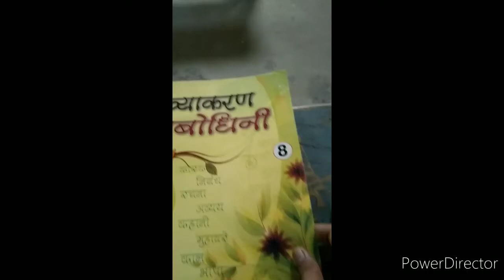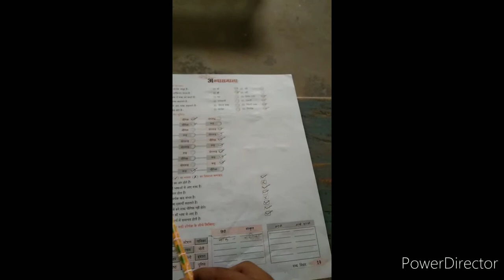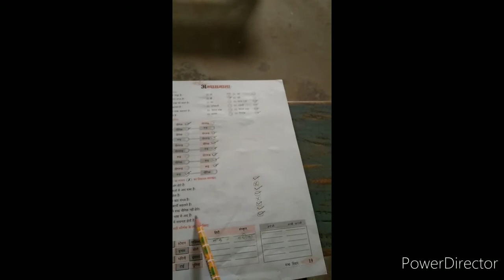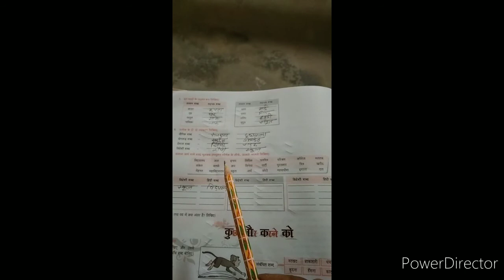हिंदी 2nd 8